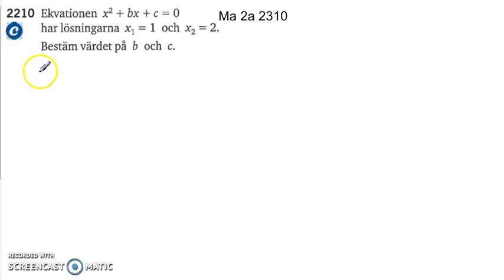Matematik 5000 Ma 2b Kapitel 2 Enkla andragradsekvationer 2210